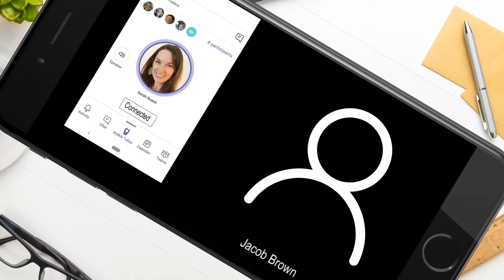We Wanna See Ya!!!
We miss seeing your faces! So, while shopping from home (which is great!) show us your face on Messenger, Facetime, or your favorite chat app...We Wanna See Ya!!!